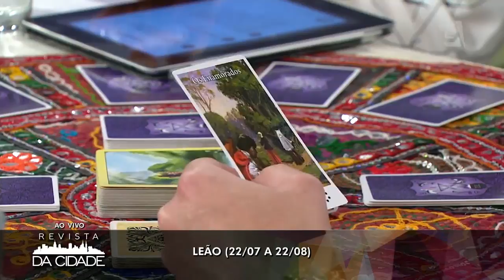Previsão de Leão 19/08 a 25/08 - Revista da Cidade (20/08/18)